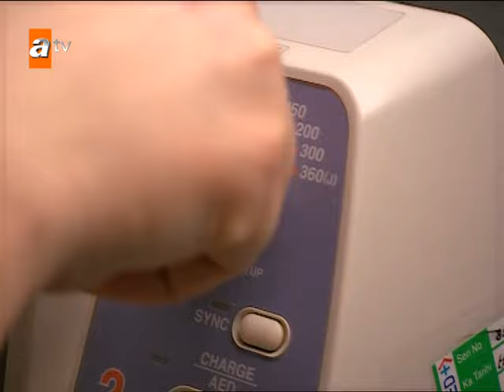Gostava que o meu Azad o pudesse ver... - Sila: Prisioneira do Amor